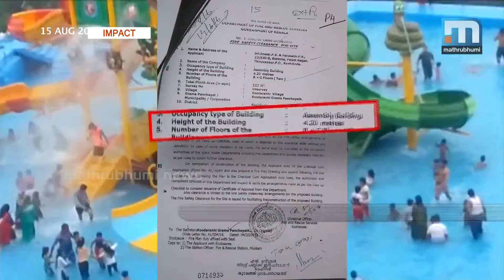Govt to probe PV Anwar MLA's illegal constructions | Mathrubhumi News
Kozhikode: Forest Minister K Raju has said that the state government would probe the illegal construction of check dam by PV Anwar MLA. The district collector also have formed a special team to probe the violation of norms in the working of Water Theme park of MLA. It was Mathrubhumi News that reported the violation of law and the diversion of water from forest streams to the water theme park spearheaded by MLA.